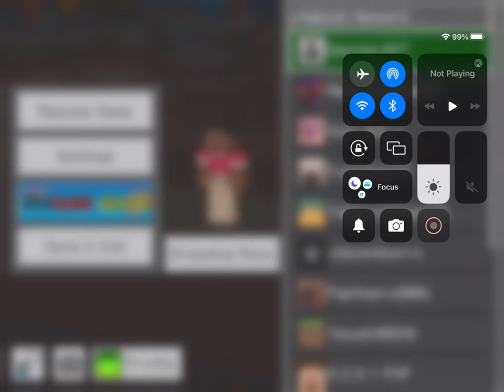GA playing the new Lava Survival mini game on the Lifeboat server in Minecraft read description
0:00 opening
1:00 gameplay
16:26 end